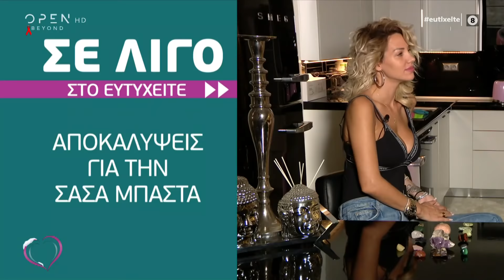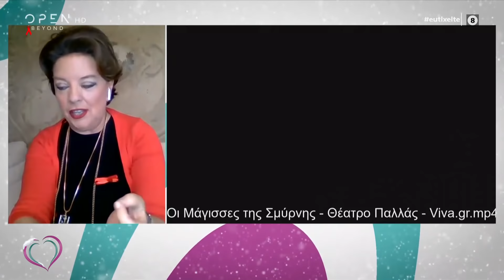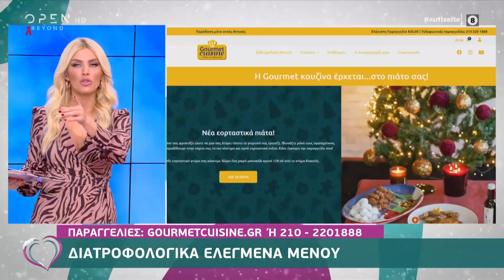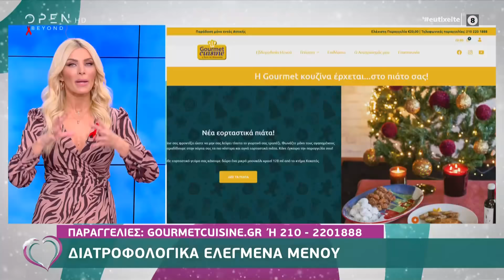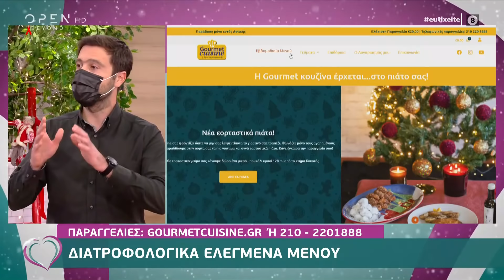Ευτυχείτε! 1/12/2020 | OPEN TV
Οι πρώτες δηλώσεις του Δημοσθένη μετά την αποχώρηση του από το GNTM αλλά και το τραγούδι τους με την Ρασέλ, τι λέει η Δήμητρα Αλεξανδράκη για την σεξουαλική παρενόχληση που έχει δεχτεί από γυναίκα, τι προβλέπει η Μαρία Ζώη για τη ζωή της Σάσας Μπάστα αλλά και το spoiler για τις Άγριες Μέλισσες στην ατζέντα της εκπομπής. Στη συνταγή της ημέρας η Κατερίνα Λένη φτιάχνει μπουρεκάκια με κιμά ενώ η Ραμόνα που αποχώρησε από το Big Brother μιλά αποκλειστικά στο Ευτυχείτε.